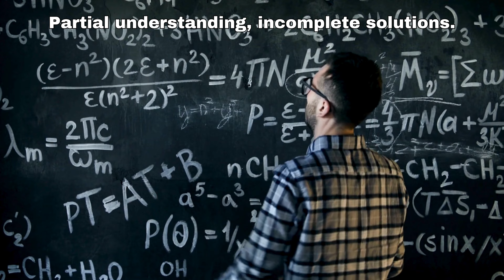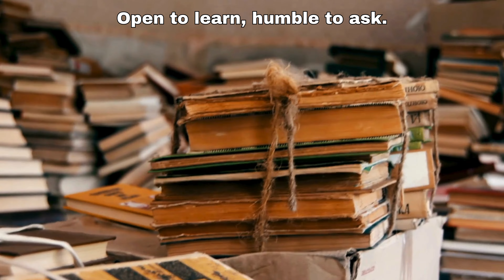Unveiling the Unseen: A Journey Through Assumed Knowledge.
🌟 Dive into the Depths of Understanding with Assumed Knowledge 🌟

Welcome to a thought-provoking journey where we challenge the boundaries of what we know and what we think we know. In this captivating video, "Unveiling the Unseen: A Journey Through Assumed Knowledge," we explore the intricate world of assumptions, perceptions, and the often overlooked depth of knowledge.

🌉 Why Watch:

Challenge your perceptions and open your mind to the vast expanse of knowledge that lies just beyond our assumptions.

Engage with thought-provoking imagery and narratives that encourage deeper understanding and introspection.

Become part of a community that values learning, growth, and the pursuit of knowledge in all its forms.

📚 Join us on this enlightening journey and discover the unseen layers of knowledge that shape our understanding of the world.